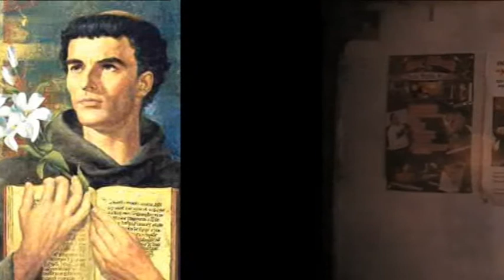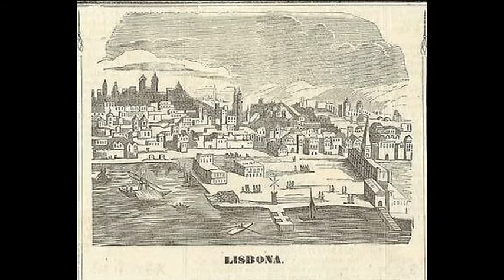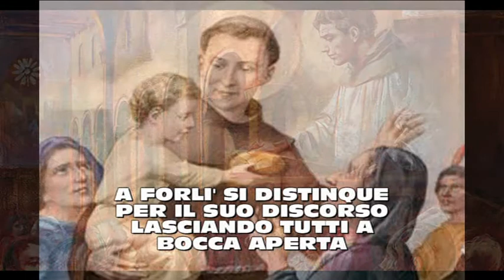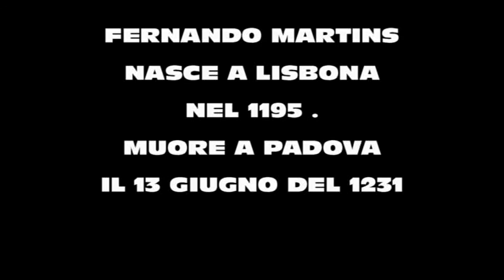SANT'ANTONIO DA PADOVA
IN QUESTO VIDEO,VOGLIO PARLARE BREVEMENTE DI FERNANDO MARTINS,IL FRATE CHE TUTTO IL MONDO CONOSCERA' COME S.ANTONIO DA PADOVA. FERNANDO O ANTONIO,LASCIA TUTTO RICCHEZZA, FAMIGLIA, BENESSERE AMICI. PER ASCOLTARE LA CHIAMATA DI DIO .LA SUA VITA FU BREVE MA INTENSA ,IN CIRCA 20 ANNI DIO FECE DI LUI ,UN UOMO, UN SANTO CHE RIMARRA' VIVO NEI SECOLI. HO FATTO UN BREVE RIASSUNTO DELLA SUA VITA NEI PASSAGGI PIU' SALIENTI DEL SUO PERCORSO VERSO DIO .